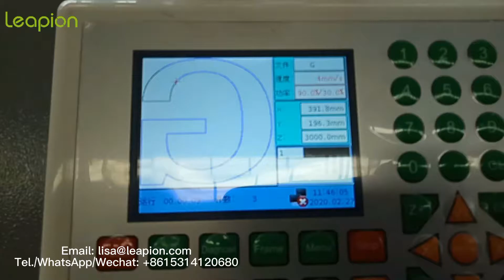Leapion 280w mixed co2 laser cutting 20MM acrylic